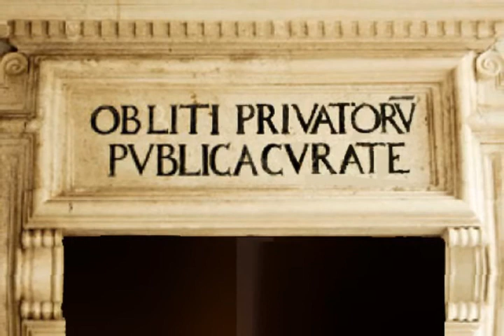Palacio del Rector - Dubrovnik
fecha: 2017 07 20 -  El Palacio del Rector - Luego de las Cruzadas, la Communitas Ragusina (municipio de Ragusa) pasó a estar sometida a la soberanía de Venecia (1205–1358). pero en virtud del Tratado de Paz de Zara asumió su completa independencia en 1358.

El nombre eslavo Dubrovnik deriva de “Dubrava”,  es decir: “bosques de robles”, barrio poblado por eslavos externo a la ciudad y fundado en el siglo XII cuando llegaron los primeros grupos de eslavos.

El gobernante de la Soberana República Marítima de Ragusa (Dubrovnik), o “Ragusa di Dalmazia” para diferenciarla de la ciudad de Sicilia, se denominaba Rector.

Este cargo electivo de duración mensual (para que no se enviciara del sabor del poder) exigía que el gobernante residiera en el “Palacio del Rector” mientras durara su mandato.

En la entrada del Palacio se encuentra la máxima: “Obliti privatorum publica curate” (Olvíde lo privado y preocúpese por lo público).

El rector contaba con un dormitorio y un gabinete de trabajo para su estadía mensual.

Guardaba todas las noches en este palacio las llaves de las puertas de Pila y Ploča que se cerraban de noche.

El Palacio incluía salones dedicados a las sesiones del Gran y Pequeño Concejo, un juzgado, armería y un polvorín (que explotó dos veces) y una temible cárcel de la que se escapara Ilija Dadić, el Montecristo de Dubrovnik.

Dalmacia - La región de Dalmacia estuvo poblada por los Dálmatas-Ilirios, quienes vivian junto a las colonias griegas. En el siglo II Gencio era el famoso rey de la poderosa Iliria.
Posteriormente, a partir del año 229 pasarona  ser vasallos de Roma. La Dalmacia se dividió después en tres partes. De la primera se apoderaron los venecianos, la otra pasó al dominio de los turcos, y en la tercera se erigió la República de Ragusa.
En la Edad Media bizantinos y francos pretendieron su dominio, aunque fue Venecia quien la sometió desde 1420 hasta 1797, siendo posteriormente incluida por Napoleón en su Reino de Italia (1805–1814), e incorporada por Austria cuando el Emperador cayó.
Después de la I Guerra Mundial, Italia incorporó Istria, Zara y las islas del norte de Dalmacia (Cherso, Lussino y Lagosta), mientras que Yugoslavia se anexionó el resto. Italia (durante la II Guerra Mundial) conquistó la mayor parte de Dalmacia en 1941, creando el italiano Gobiernatorado de Dalmacia, que duró hasta septiembre de 1943 cuando Italia se rindió a los Aliados. Como consecuencia de la derrota, casi toda la comunidad italiana desapareció de Dalmacia (Masacre de las foibe) en los años de Tito.